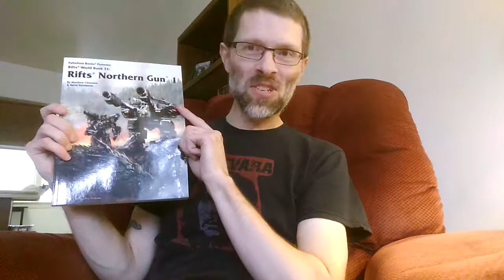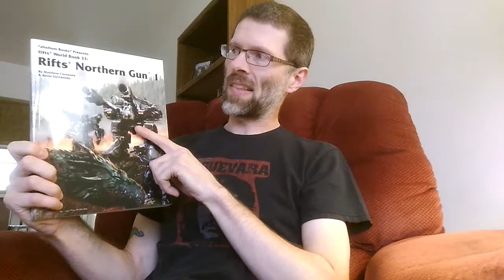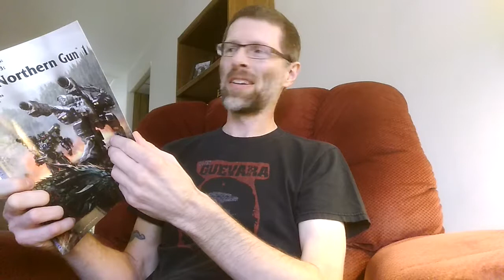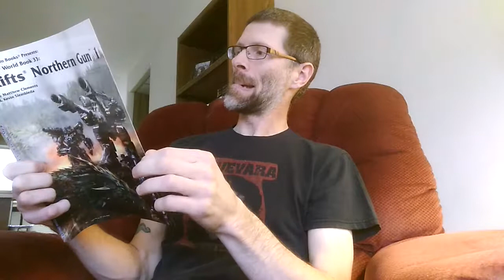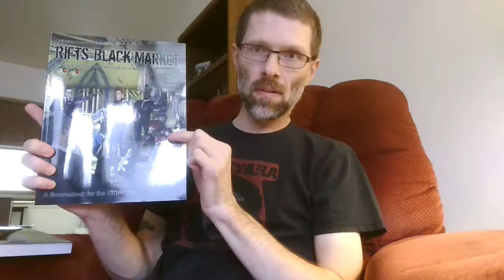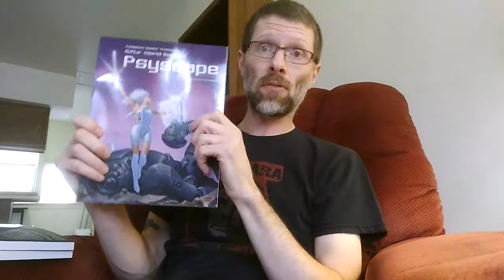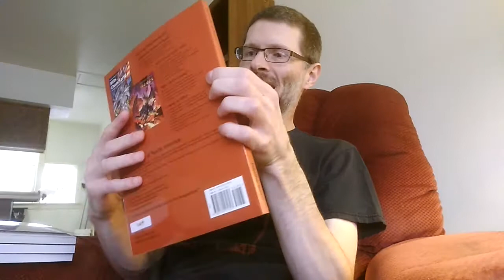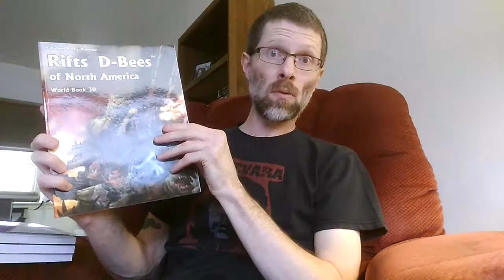2017 Palladium Xmas Surprise Package Unboxing #2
My second 'grab bag' of the season. $96 of product for only $45. Awesome deal; awesome books. Thank you for the tradition, Palladium Books. Sincerely. ~ EhC